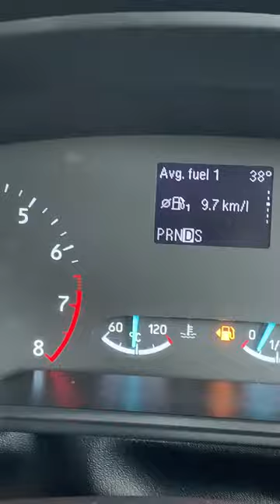Warning Buckle up to unmute audio | Seat Belt Chime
Warning message to buckle up your seat belt to unmute audio is a great feature of ford ecosport always wear your seatbelts.